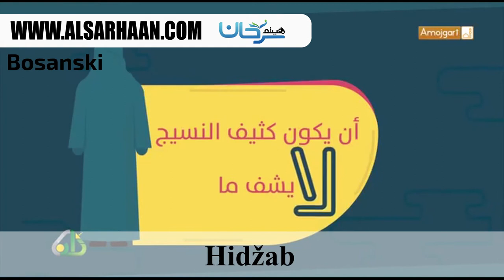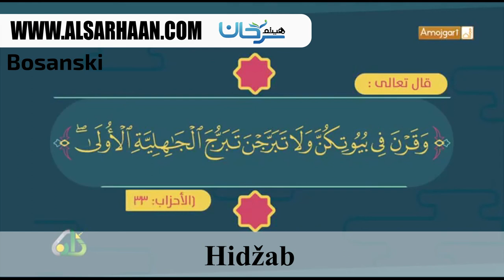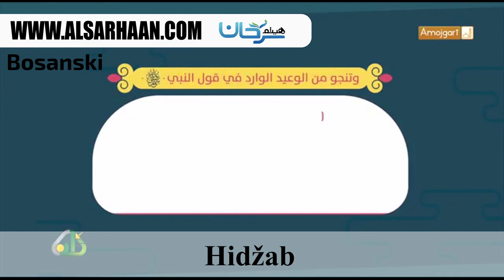Hidžab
Haytham Sarhaan